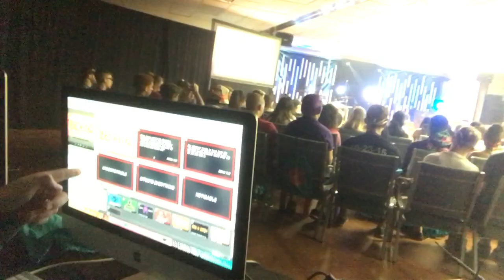Day 87 of 90 // HOW NOT TO SHARE AN UMBRELLA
Day 87 of 90 camp day 2 coming at ya! the90dayvlog Music by Joakim Karud